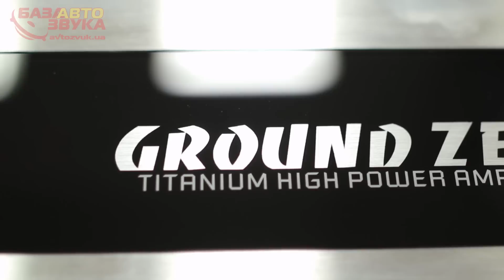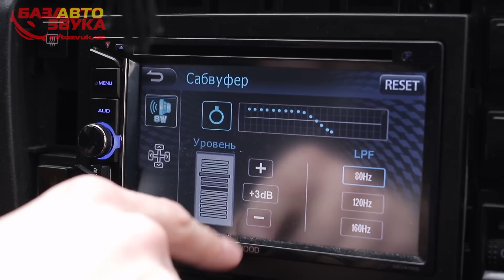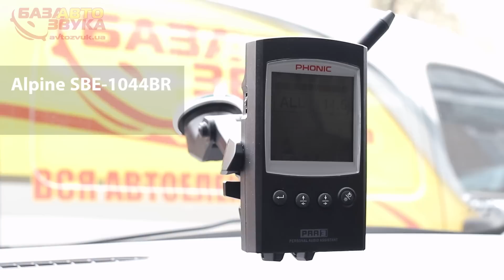Сабвуфер Alpine SBE-1044BR. Тест звукового давления. Сабвуфер в машину. Автозвук.